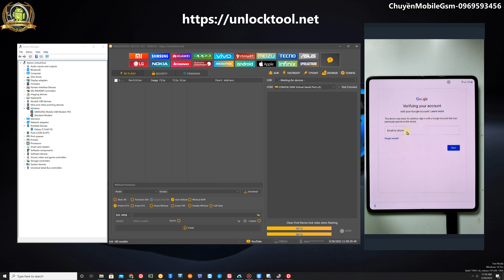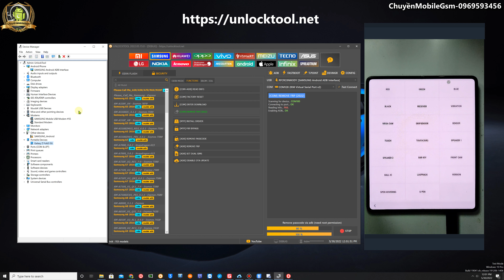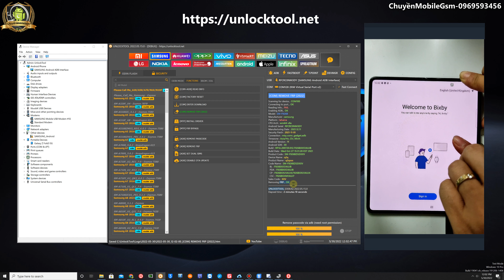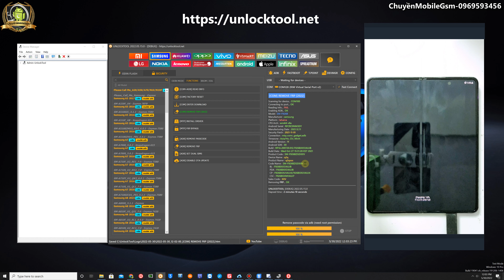Bypass Frp Samsung Galaxy Z Fold3 5G One Click New Method *#0*# By UnlockTool - 30.05.2022